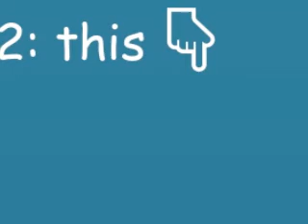TOP 5 SMALLEST OBJECTS IN THE UNIVERSE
take that peternity